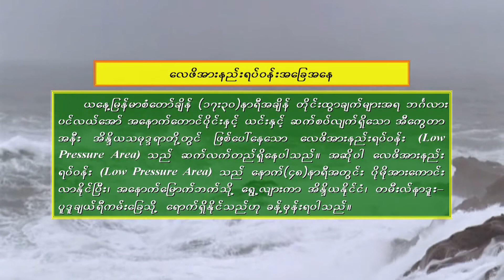วอนหลวงพ่อรวย - มนต์แคน แก่นคูน (เวอร์ชั่น มารีญา พูลเลิศลาภ)